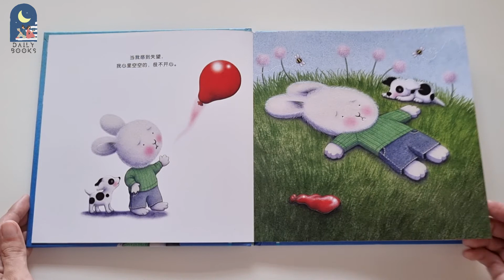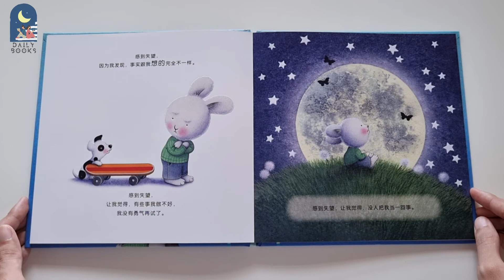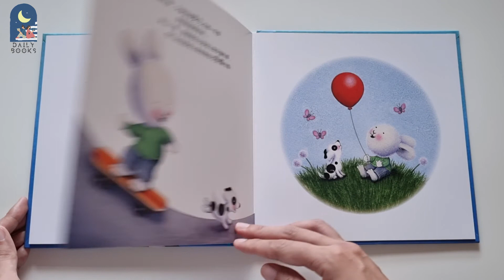当我感到失望 | When I'm Feeling Disappointed by Trace Moroney | Story Read Aloud | Chinese Story for Kids